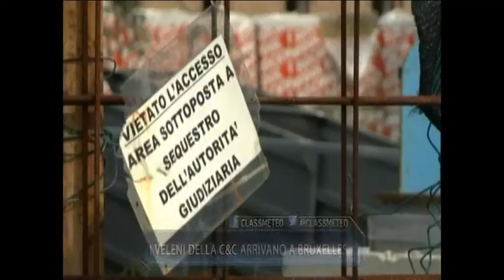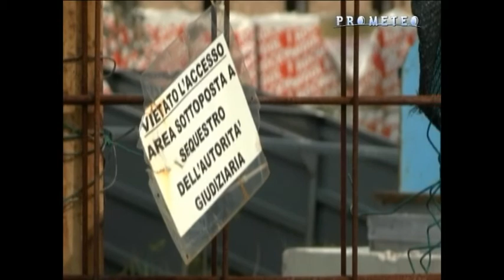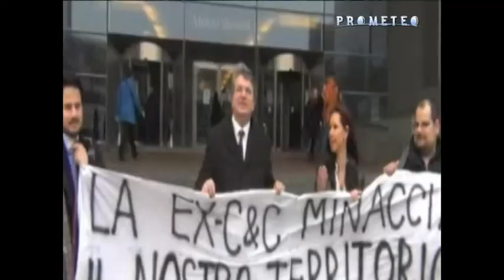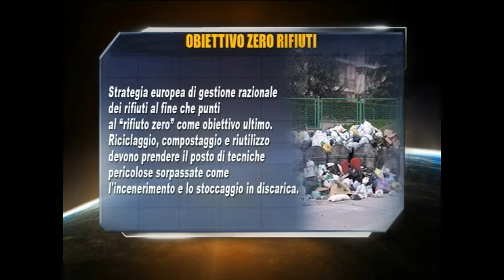Prometeo-- I veleni della C&C arrivano a Bruxelles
Pernumia (PD): da molti anni sono ammassati 52 mila tonnellate di rifiuti pericolosi in capannoni ormai in totale stato di degrado. Mai nessun intervento è stato effettuato per rimuovere il materiale.
PROMETEO ha fatto un sopralluogo! Interviene anche l'eurodeputato Andrea Zanoni che ha presentato alla commissione europea Petizioni il documento firmato da più di 2mila cittadini e promosso dal comitato Sos C&C per spingere al risanamento dell'ex stabilimento